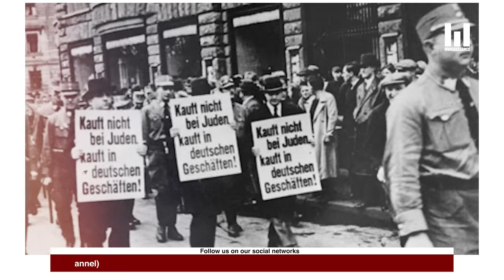Is Patrick Lumumba in danger for saying this ?